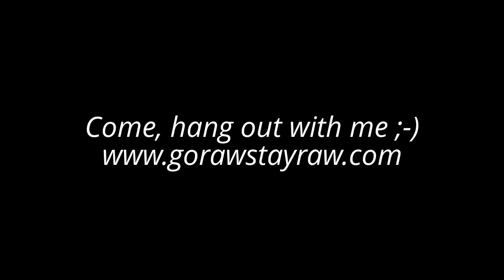Vegan Raw Food Recipes - Raw sweets, dolci crudisti, Nyers édességek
And forgive me the quality of these very first videos :-)
The Countrystyle Raw
Abracadabraw!
Raw rendez Vous
Hit The Raw Jack!
English
Italiano
Espanol
German & Hungarian versions on the way... GIMME TIME! :-)